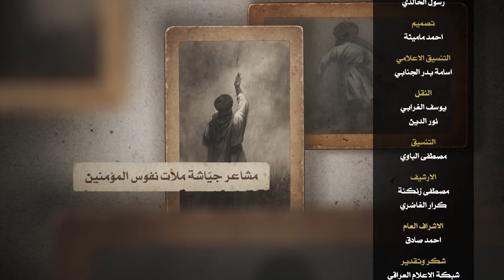قبسات من كربلاء - الحلقة الخامسة والعشرون